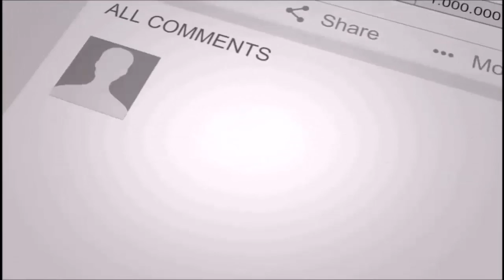Pakistan Successfully Test Ballistic Missile Nasr | Pak Defence Zone